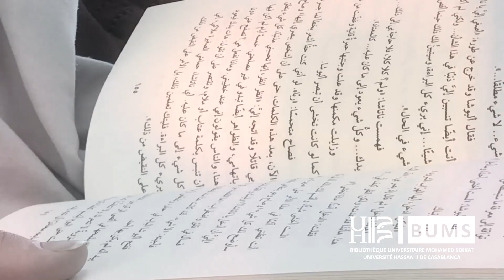Lecture à voix haute - ISMAIL BENHAMZA - عصفور يغني في العطش وحيدا- أنطونيو ماتشادو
أنطونيو ماتشادو شاعر إسباني من الحركة الأدبية الإسبانية المعروفة باسم جيل 98، ولد في 26 يوليو 1875 بإشبيلية. توفي في 22 فبراير 1939 في كوليور بفرنسا هاربا من حصار قوات فرانكو لمدريد بعد نشوب الحرب الأهلية الإسبانية.